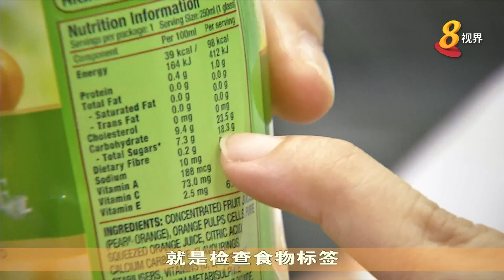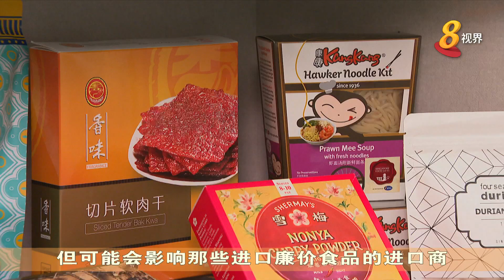卫生部计划禁止部分氢化油 减少国人摄入反式脂肪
反式脂肪会导致高胆固醇和心脏疾病，而它的主要来源是部分氢化油。我国因此计划禁止使用部分氢化油，希望从长远角度减少医疗保健开支。不过要如何确定哪些食物含有部分氢化油是一大挑战。